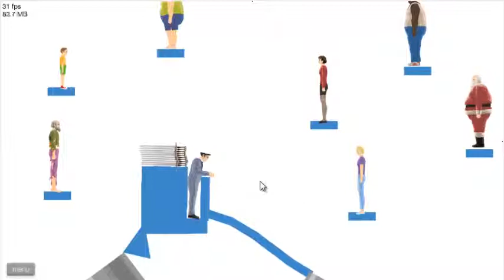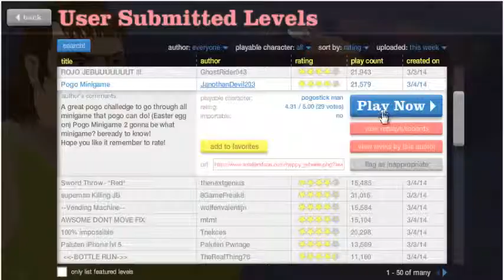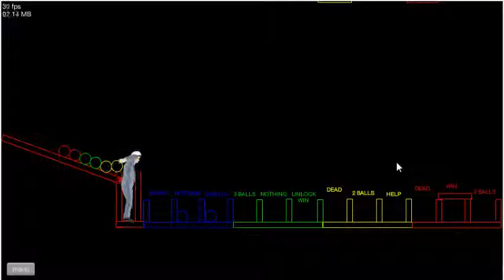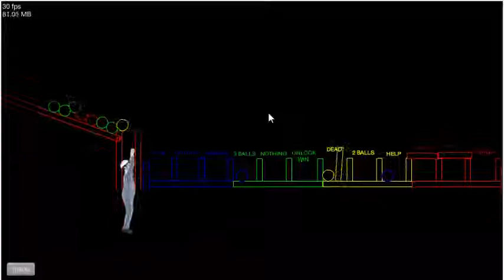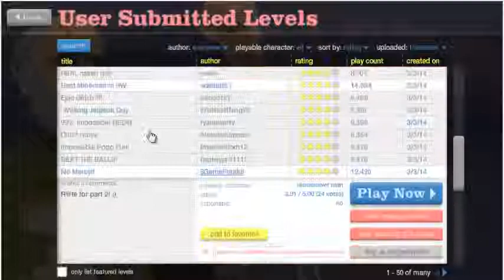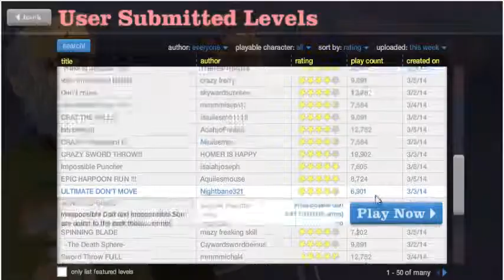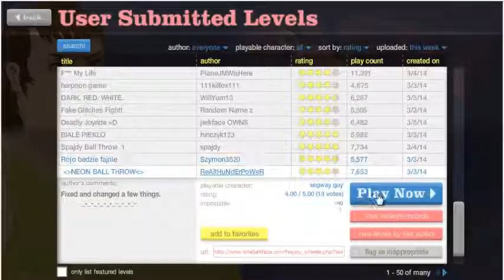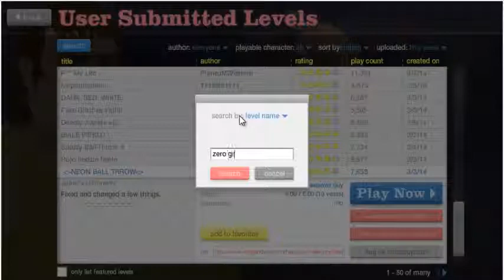Happy wheels! Part 1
have fun and bring a docter ;)